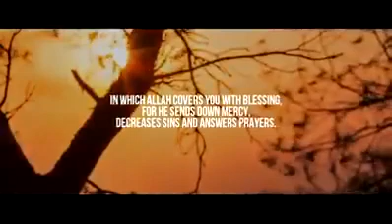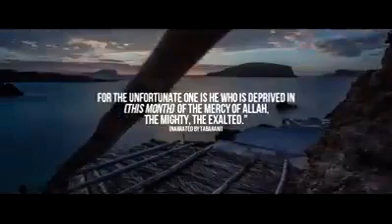Erase your all sins Ramadan